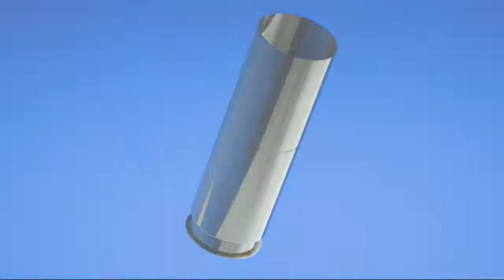Mirror's Edge Catalyst #5 - Means of Escape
Characters with a ton of ego and a something-to-prove attitude make for a tired cast of characters in my experience.

Mirror's Edge Catalyst was developed by DICE, and published by EA. Stuff which belong to them totally belong to them.